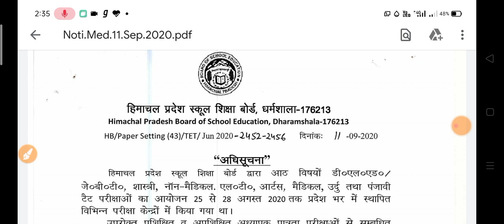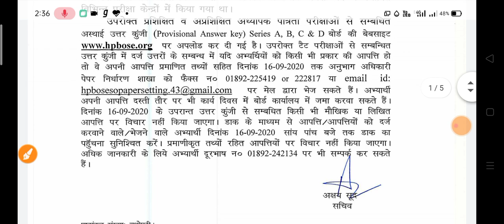HPTET RELATED NEWS 2020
THANKS